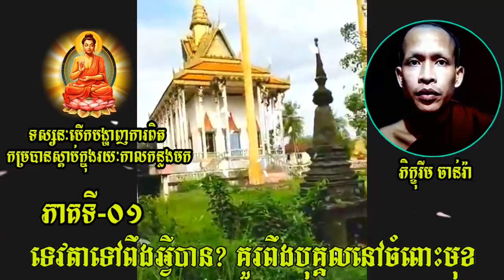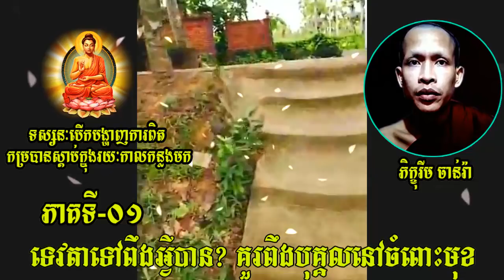Tosh Sdabthor-ទេវតាទៅពឹងអ្វីបាន ▶Rim Chanra Preach About Angel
លោកម្ចាស់រីម ចាន់រ៉ា សម្តែងពីជំនឿនៃការធ្វើទីពឹងចំពោះទេវតា។ ព្រអង្គបានបដិសេធទាំងស្រុងនូវអ្វីដែលមនុស្សទាំងឡាយចេះតែមានជំនឿ ហើយខំទៅរកឱ្យទេវតាជួយពួកគេឱ្យបានអ្វីមួយ ដូចជាក្តីសុខ សុភមង្គលជាដើម។
ទេវតាទៅពឹងអ្វីបាន, Rim Chanra Preach About Angel